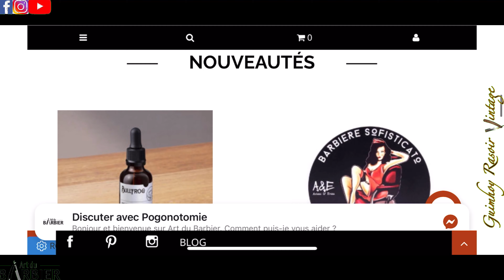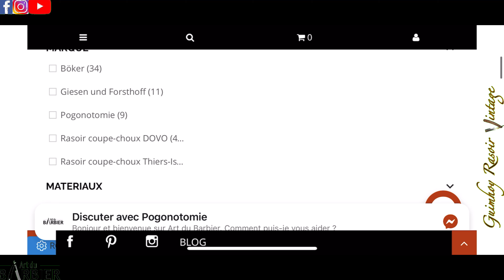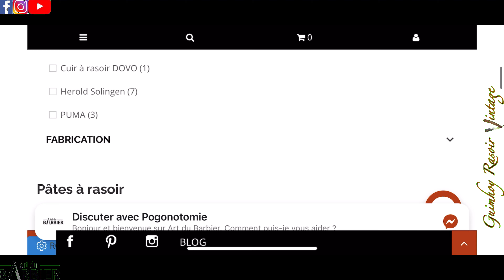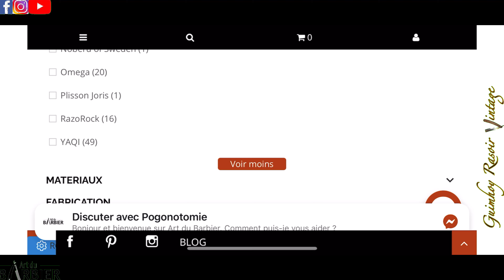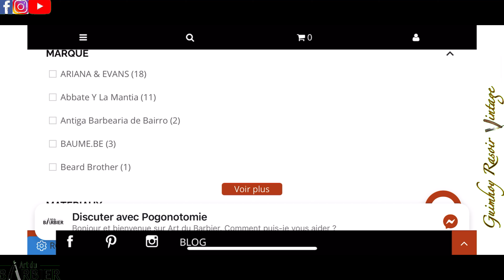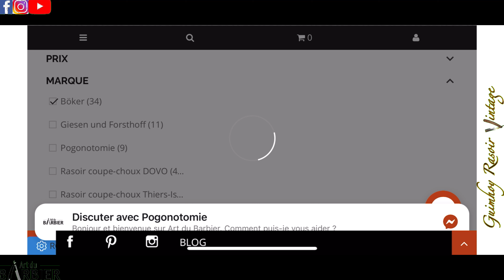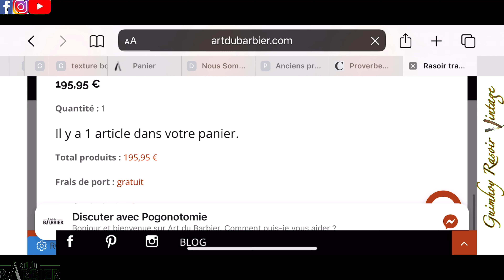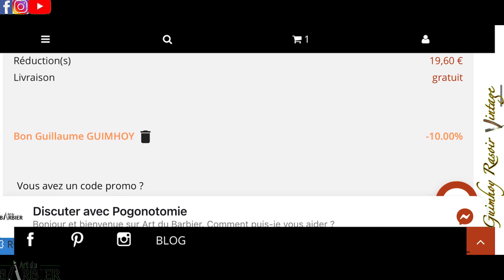Art du Barbier présentation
Code promotionnel : GUIMHOY21
(-10% valable sur toute la boutique non stop)

Merci